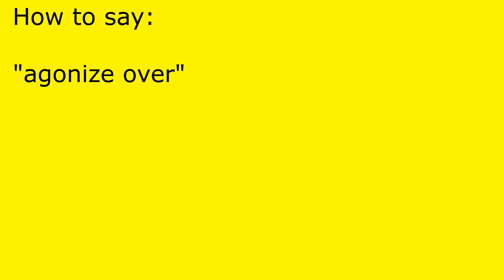How to pronounce agonize over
agonize over pronunciation.